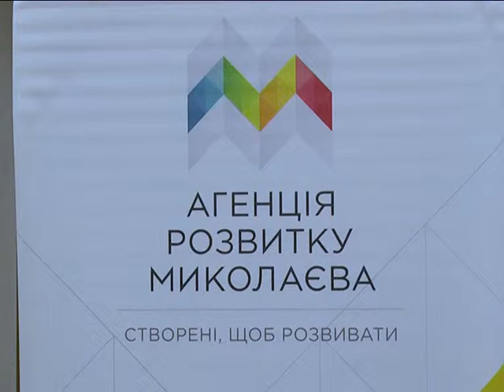МСН_Гранти для активістів_04.11.2016.